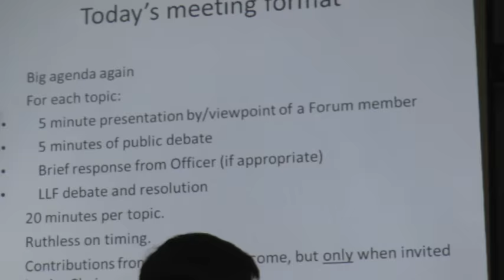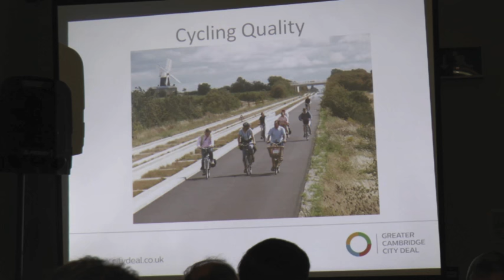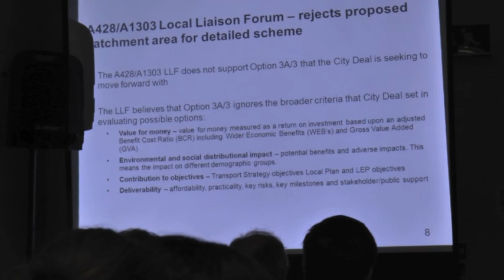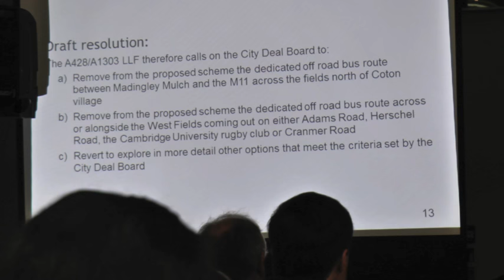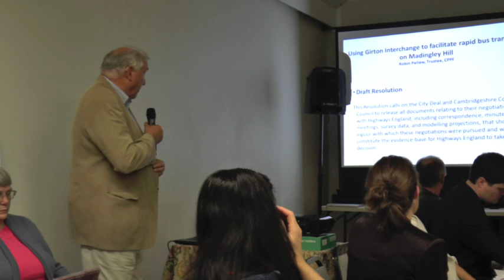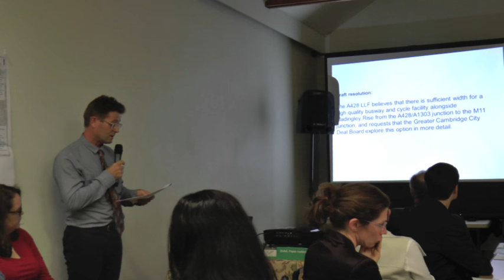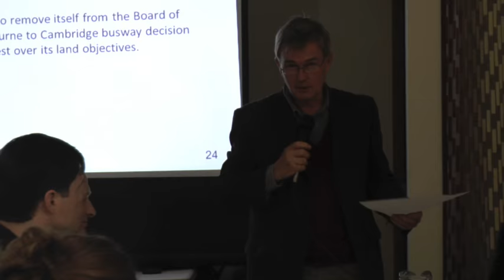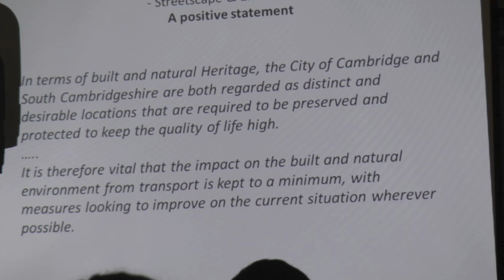Gtr Cambridge City Deal - West Cambridge LLF. 26 Sept 2016.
Video covers questions asked about what historical background reading officers & board members have done (given their presentation said they were planning for the next 50-100 years) and what risk analysis they had done.

This video was commissioned by the Federation of Cambridge Residents Associations (FeCRA).

FeCRA represents 89 Cambridge community associations.Its members engaged in the democratic consultation that was held on the Cambridge Local Plan over 3 years.